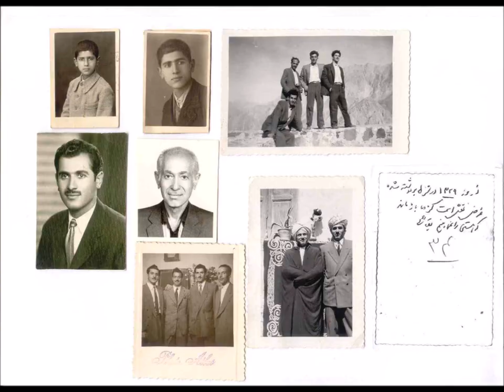Once Upon a Time in Iran